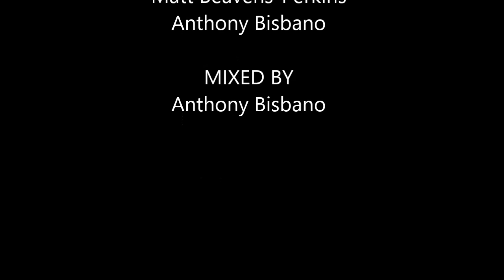So Emotional / I Wanna Dance With Somebody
The great Hayley Anna Norris (from DOG FIGHT) performing Anthony Bisbano's arrangement  of two iconic Whitney Houston songs.